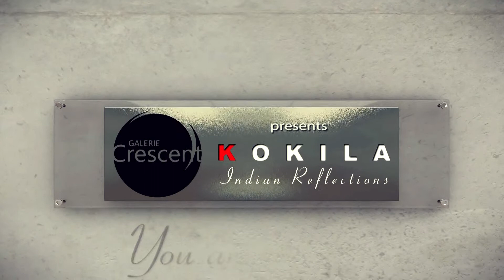KOKILA: Indian Reflections at Galerie Crescent, Bangalore/Bengaluru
KOKILA: Indian Reflections as the title of the show suggests, is the artist Kokila dwelling on her Indian heritage, specifically cultural visuals that have remained with her long after she left the Indian shores to live abroad.
The show will be opened by Mr K E Radhakrishna, Vice President of Karnataka Chitrakala Parishat, on February 1, 2014 at 6 pm at the Galerie Crescent, Nalapad's Hotel Bangalore International, Crescent Road, Shivananda Circle, Bangalore. The exhibition will be open to the public until February 10 from 11 am to 7 pm.
The paintings created for the show are acrylic on canvas. The artist has used the expressionistic style in most of the paintings with a few conceptual abstracts.